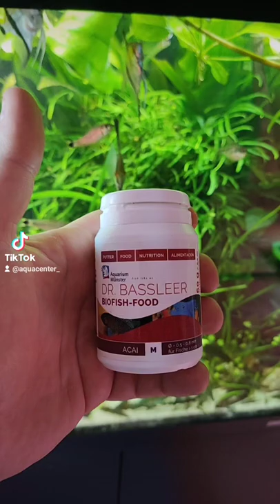Juwel Rio 450/ Fütterung/ Skalaren ,Roten Neons, Brilliant Salmler , Netztpinselalgenfresser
skalare, Maronibuntbarsch ,roter nein,
Algenfresser, Fütterung, Aquarium, Fischfutter, Dr bassleer ,fishfood, fish